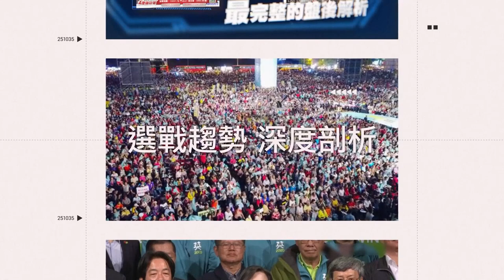史上最鬧！周玉蔻大戰王鴻薇互槓 不要臉蟑螂老鼠金句7連發｜娛樂星聞